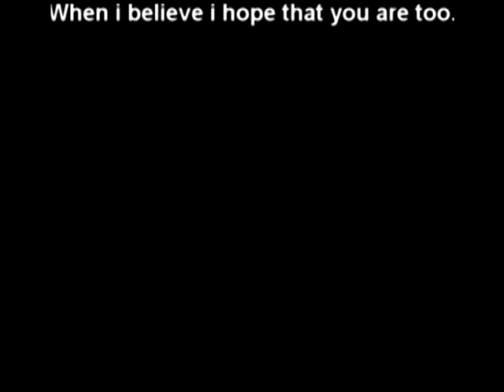IBANEZ GUITAR SOLO COMPETITION 2013--Nattachai